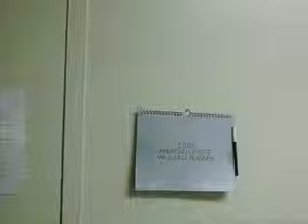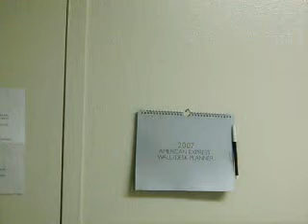Thank you!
There are so many people who have paved the way for me and I am thankful for each person who has laid the ground work for the likes of me to have the rights and freedoms I have today. Thank you for putting your life on the line when others were scared. Thank you for fighting for the little people when the little people were tired and couldn't fight any more. Thank you for everything that you have done for me and I appreciative of all you scarificed just to allow me to write this thank you message to me.